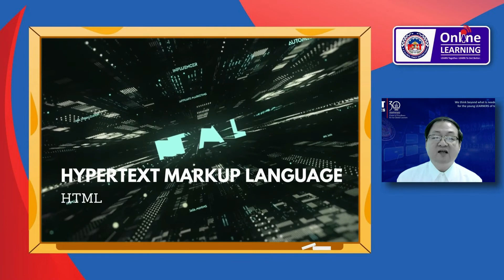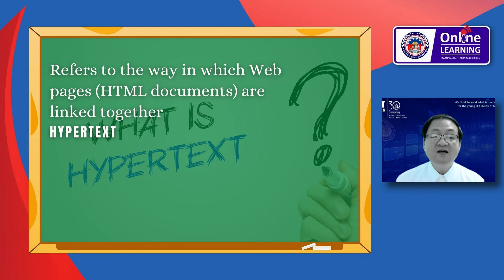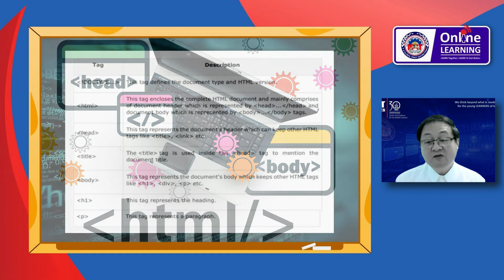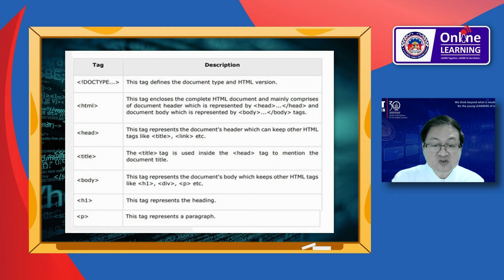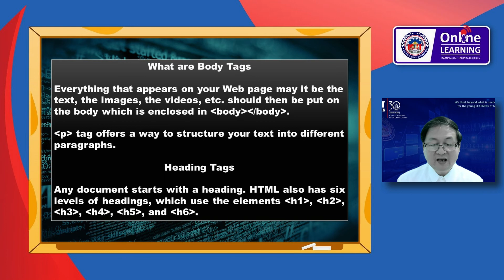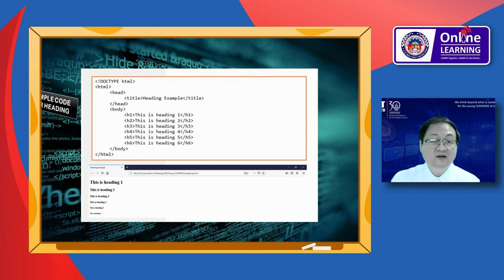Introduction to HTML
Web Page Programming - CPPROG3
CHAPTER 01
Mr. Joriz Chiong